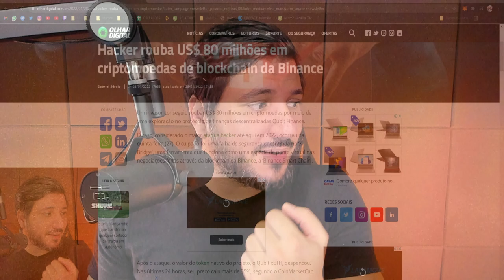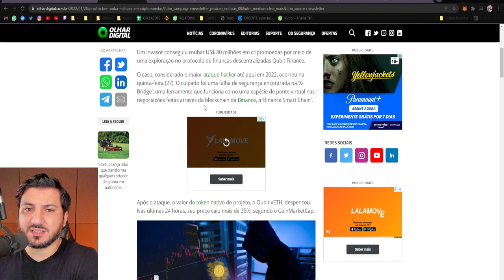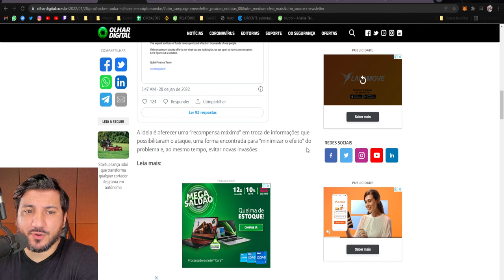Hacker rouba US$ 80 milhões em criptomoedas de blockchain da Binance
Um hacker roubou US$ 80 milhões por meio de uma exploração no protocolo Qubit Finance, que funciona como uma espécie de ponte virtual nas negociações feitas através da blockchain da Binance, a ‘Binance Smart Chain’.